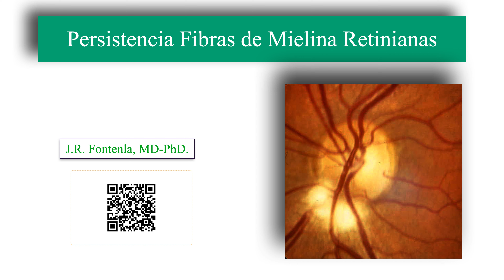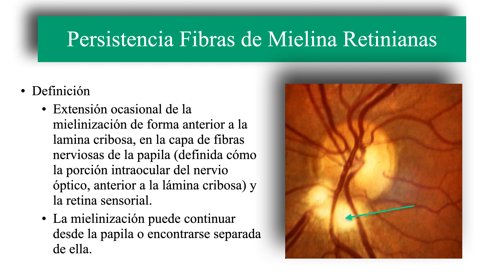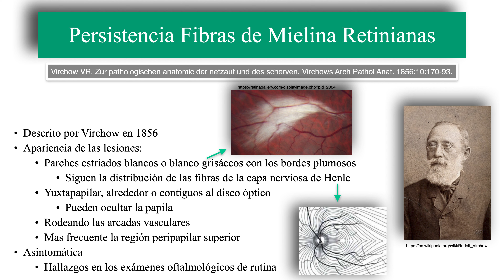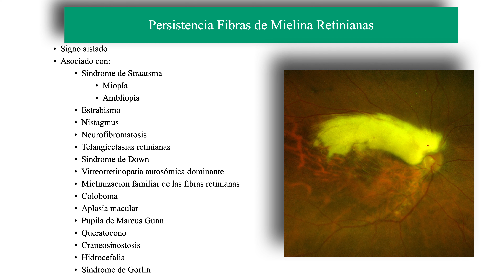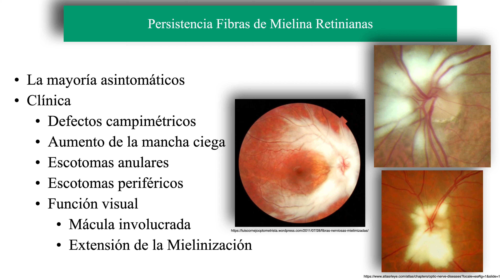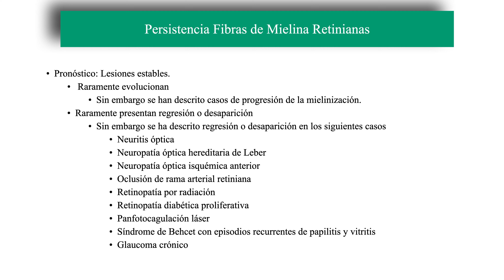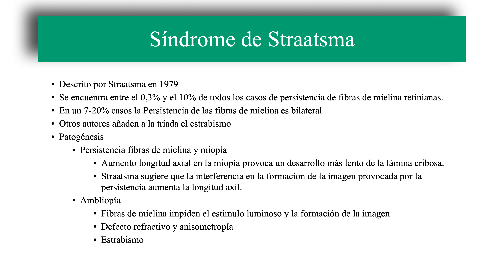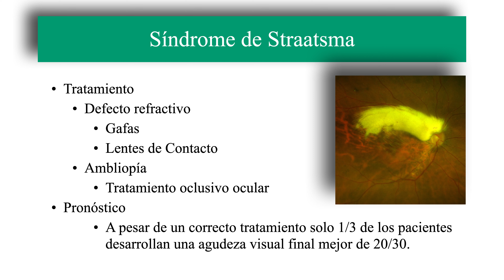Persistencia de Fibras de Mielina Retinianas.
En este video haremos una breve revisión de la Persistencia de Fibras de Mielina Retinianas.
En una primera parte hablaremos de la Persistencia de Fibras de Mielina Retinianas propiamente dicha, y en la segunda parte hablaremos del Síndrome de Straatsma. Lamentablemente, este es un Síndrome  infradiagnosicado con frecuencia,  y que deberíamos conocer bien por el impacto visual que tiene en las personas afectadas.

🟢 El hecho de ser Miembro 😎 además te da acceso exclusivo a:
Gracias!! 😀👍.